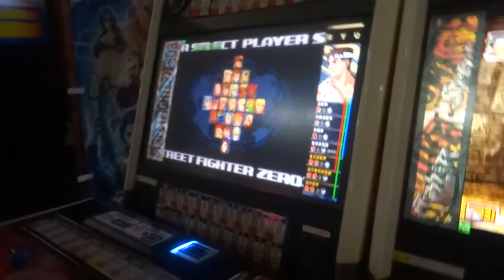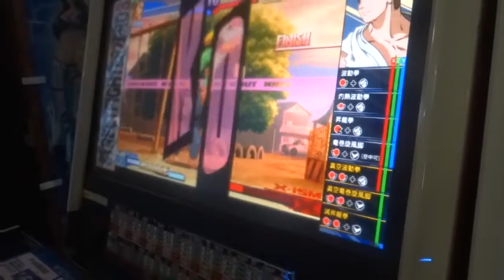Street Fighter Alpha 3 - Japanese Arcade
We both aren't the best at Alpha/Zero, but we will hopefully improve in the future if there's a HD remake. Please Capcom!